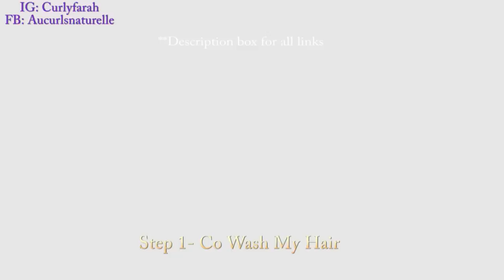Low Manipulation| Quick Wash n Go w/ Gel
Low Manipulation 8 Months Challenge| Quick Wash n Go w/ Gel
So the whole of january was dedicated to just doing simple wash n go with gel and oil. this kept my hair coated and sealed for 17 days. Then I re-applied this technique for the rest of the month.